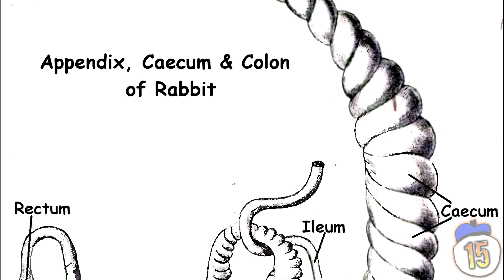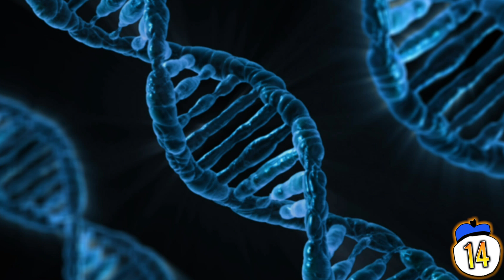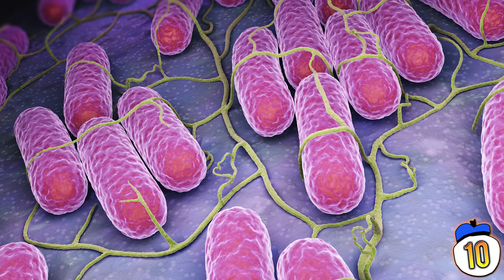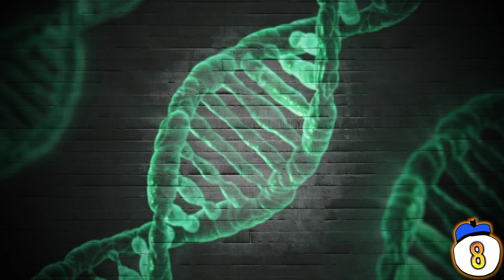15 Things Science Can't Explain About Our Own Bodies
What secrets are you hiding from yourself? And which of those are still a medical mystery too? Here’s the top 15 unsolved mysteries about our own bodies